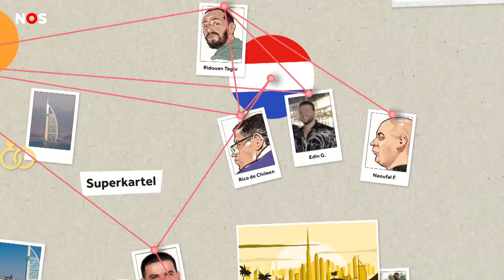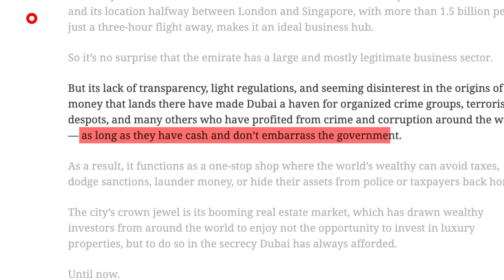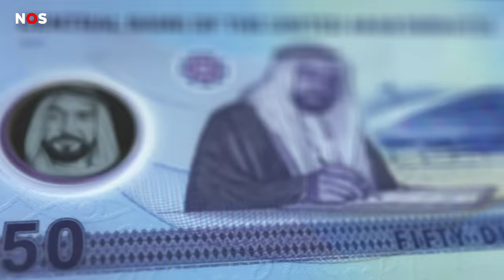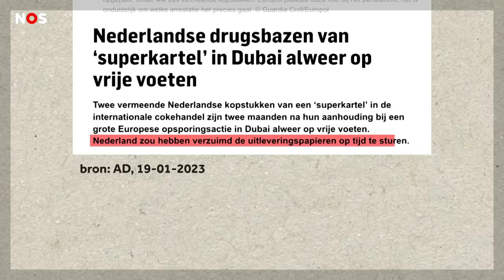Dubai: paradijs voor de onderwereld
De gastenlijst van de bruiloft van een Ierse drugsbaas, in de zomer van 2017, leest als een ‘most wanted’ lijst. Ridouan Taghi, Rico de Chileen, Raffaele Imperiale: de hele crème de la crème van de onderwereld is aanwezig in het megaluxe 7-sterrenhotel Burj al Arab in Dubai. Het kleine emiraat is een waar paradijs voor drugsbazen, maar hoe lang nog? Veel bruiloftsgasten zijn inmiddels opgepakt, ook in Dubai. Taghi werd uitgeleverd aan Nederland en veroordeeld. Levert Dubai nu ook andere Nederlandse criminelen uit?

00:00 Intro
00:58 Superkartelbruiloft
03:18 Waarom Dubai?
06:38 Dubai is er klaar mee
11:05 Marengo & outro

Graag bedanken we Erwin van Veen, Midden-Oostendeskundige van Instituut Clingendael en NOS-redacteur politie en justitie Remco Andringa voor de waardevolle feedback en het lezen van ons script.

Meer weten over Marengo?

Muziek:
HUNCHO JACK, Travis Scott, Quavo - Dubai Shit ft. Offset
Dropkick Murphys - I'm Shipping Up To Boston
Mohamed Ramadan, Future & Massari – ARABI
Boef - Cocaïne